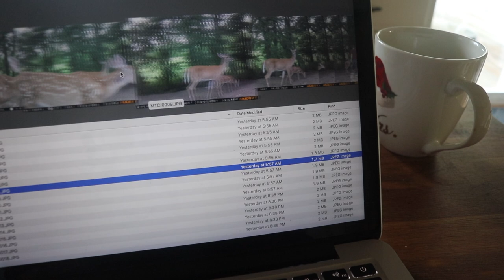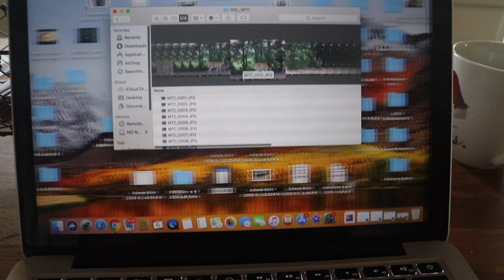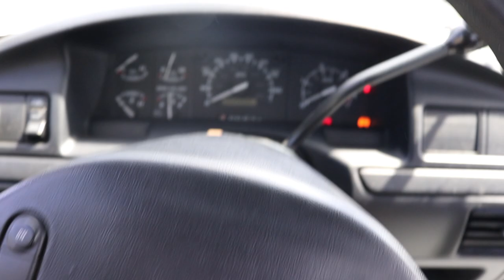Here's WHY I'm buying WhistlinDiesel's 1st gen cummins too...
CASH IN EVERY ORDER UNTIL THIS SATURDAY AUGUST 8th!
Every $1 = 1 ENTRY until August 8th!

Send stuff here:
U.S.A.